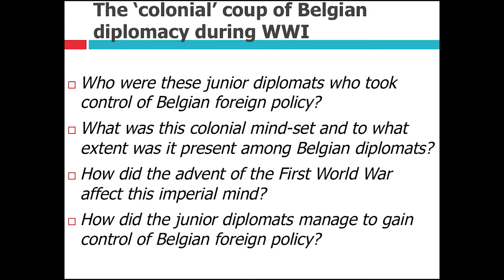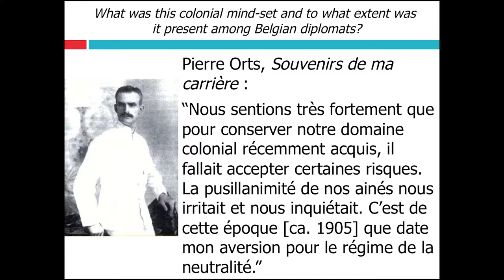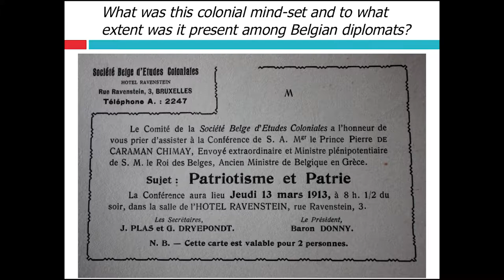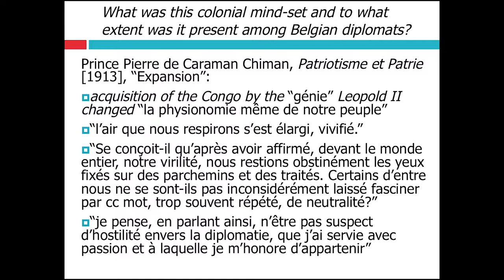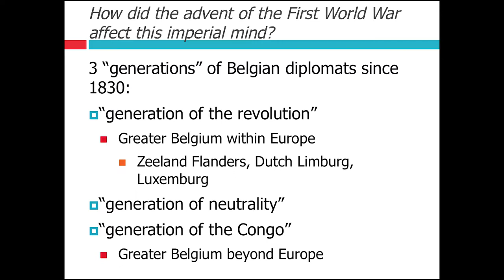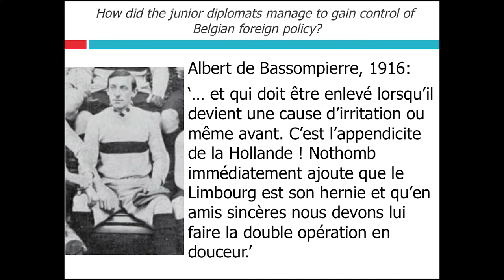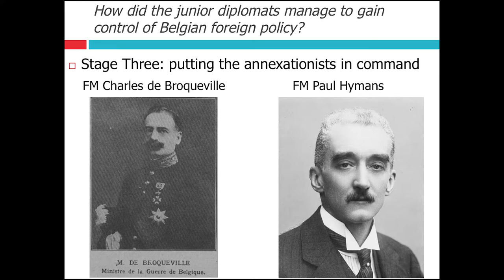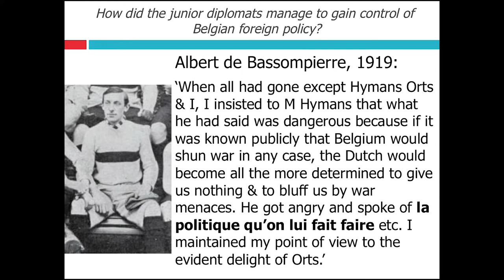Dr. Michael Auwers: Away with Neutrality. The ‘Colonial’ Coup of Belgian Diplomacy during WW1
Dr. Michael Auwers (University of Antwerp): Away with Neutrality. The ‘Colonial’ Coup of Belgian Diplomacy during the First World War.